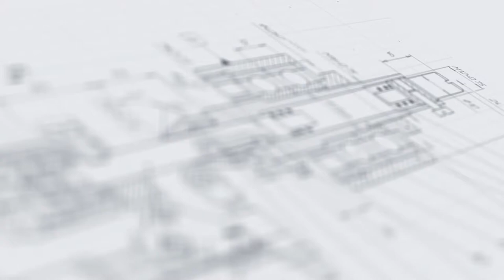Перистальтические дозаторы компании "Аврора"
В данном видео продемонстрирована работа перистальтических дозаторов МДП-200Л.